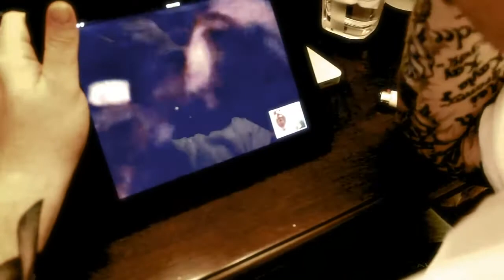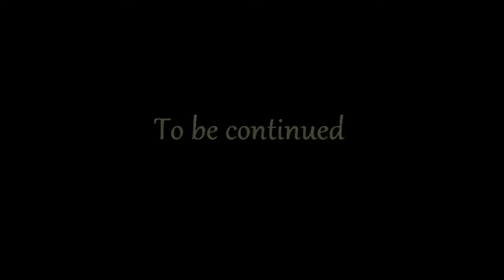RIDIN BY MY DAMN SELF - BIG SNAP FEAT. HAYSTAK from the BABY BOSS ALBUM COMING SOON.mp4